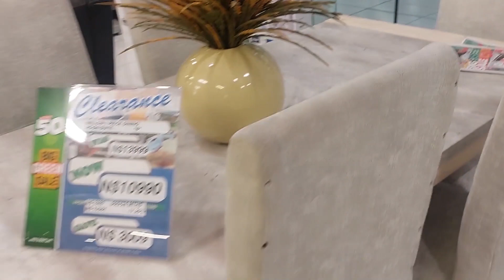House to Home Episode 5| Showing the Kids the House | Namibian Youtuber| Mrs. Tshikesho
As we move closer to moving in.  the kids were ready to view the house for the first time.